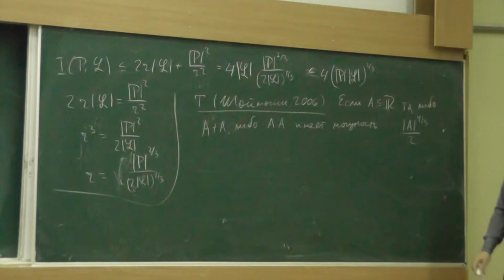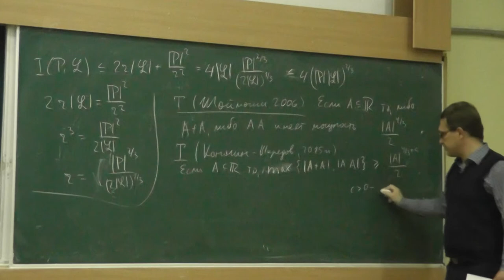6 Теорема Шоймоши, теорема Конягина и Шкредова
Илья Дмитриевич Шкредов.